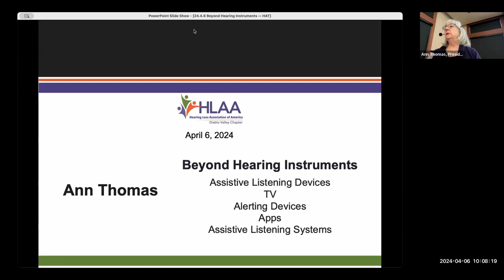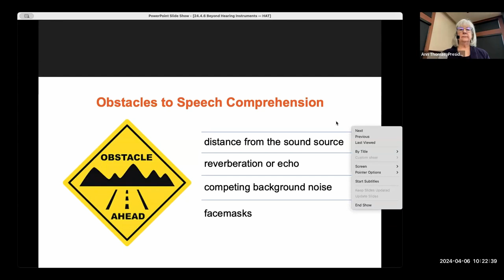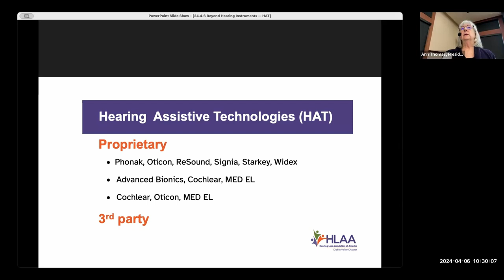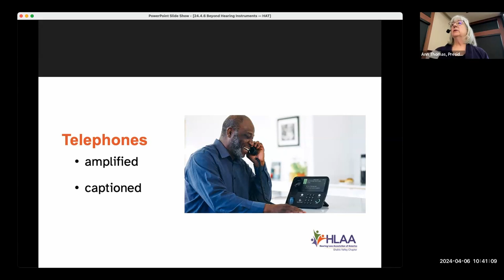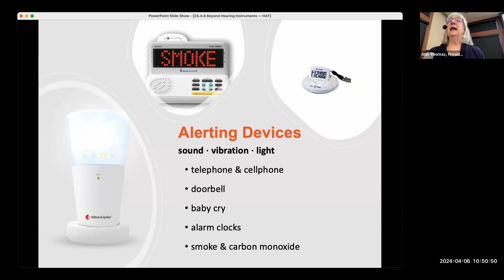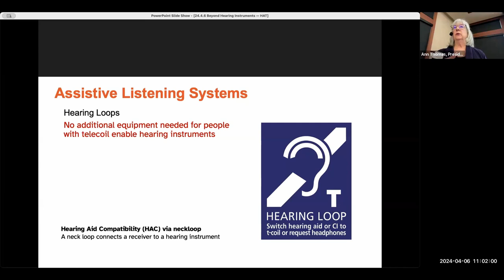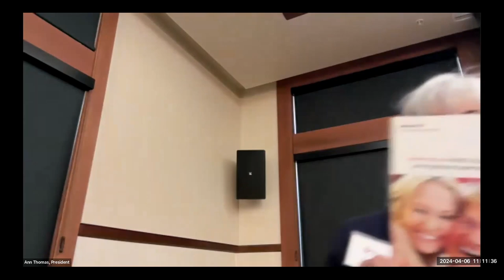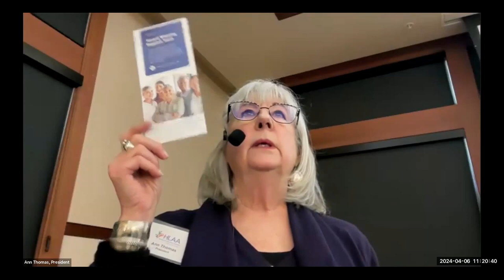Beyond Hearing Devices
A note to those who use captions - our captions can be dragged anywhere on the screen like in Zoom.

In this insightful meeting, Ann Thoma, the president of the Diablo Valley Chapter of the Hearing Loss Association of America, delved into critical topics related to hearing loss, hearing aids, and hearing assistive technology (HAT.)